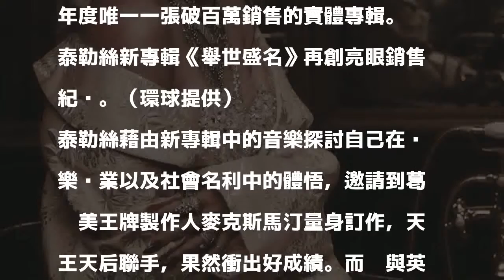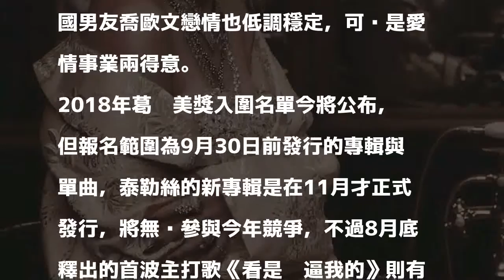（影音）泰勒絲再創神話！今年這紀錄只有她有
〔記者吳琬婷／綜合報導〕西洋小天后泰勒絲坐擁10座葛萊美獎，是史上最年輕葛萊美「最佳專輯」得主，暌違3年推出新專輯《舉世盛名》，又再寫下驚人成就，專輯發行首週便以全美123.8萬張銷售紀錄空降美國冠軍，創下連續4張專輯首週均破百萬銷售的紀錄，同時也是今年度唯一一張破百萬銷售的實體專輯。

發表評論評論如下。